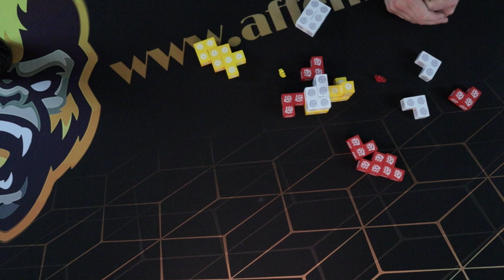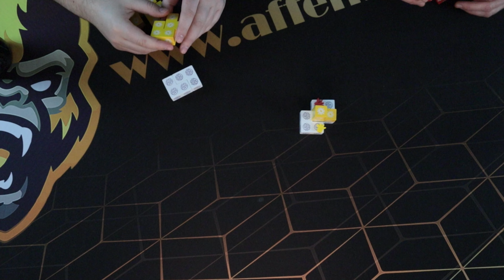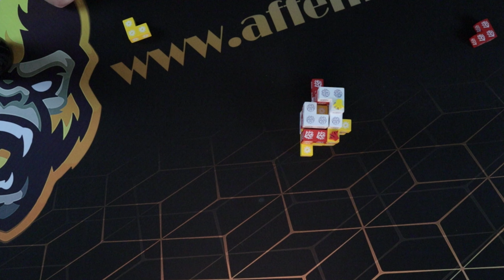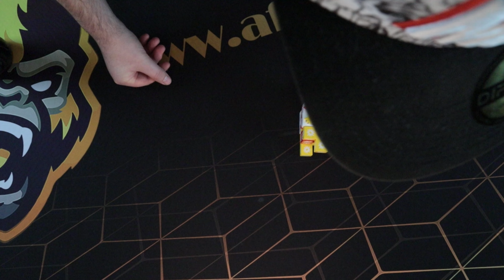Coral von 2 Tomatoes Games - Regeln, Lets Play und Fazit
Hey Leute!
In diesem Video begrüßen euch Dennis und Jan. Wir spielen eine Runde Coral von 2 Tomatoes Games. Jan erklärt vorher die Regeln und schon kann es losgehen.
Wie es uns gefallen hat, könnt ihr am Ende des Videos in unserem Fazit erfahren.

Folgt uns auch auf Facebook, Instagram, Twitter oder schaut auf unserer Homepage vorbei.

Wir wünschen euch viel Spaß bei dem Video.
Eure Affenfratzen

Unser Equipment  findet ihr gleich hier unten:

- Systemkamera von oben Canon EOS M50
​- Batterie Dummy für Canon EOS M50

- DSLR-Kamera Personen Canon PowerShot SX70 HS
- Batterie Dummy für Canon PowerShot SX70 HS (Stecker musste umgebaut werden)

Computererweiterungen
- 2 x Elgato Cam Link 4K für die Kameras

(mit personaliserbaren LCD-Tasten, einstellbaren Ständer, für Windows 10 und macOS 10.13)

Mikrofone:
- Lavalier Mikrofon Wireless, Comica BoomX-D D2 2.4G Ansteckmikrofon-Funksystem

- Rode NTUSB Studioqualität USB-Kondensatormikrofon mit Tischstativ und Popschutz

Kabel von Kamera zu Elgato:
- Linkinperk Micro hdmi hdmi kabel 5m Micro hdmi kabel auf hdmi mit Ethernet, Ultra HD 4K

Stative:
- Stativ für die Canon Powershot SX79 HS
- Stativ für die Canon EOS M50

Softboxen
- GEEKOTO Softbox Set Fotostudio 50 x 70cm, Dauerlicht Studioleuchte Set mit 2 Softboxlampen E27 85W 5400K